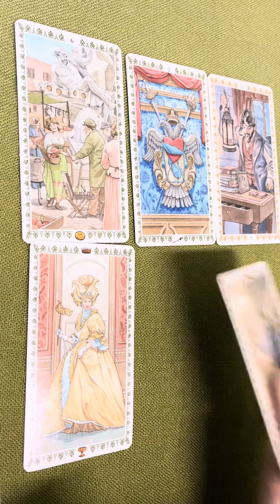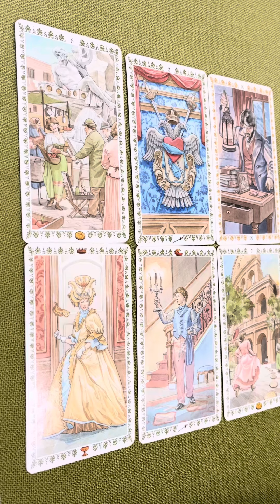Câu chuyện tình yêu trong 3 tháng tới ???